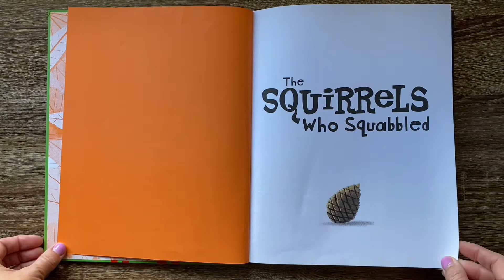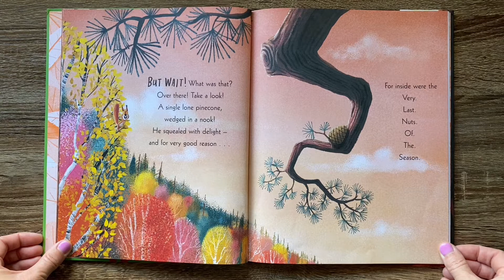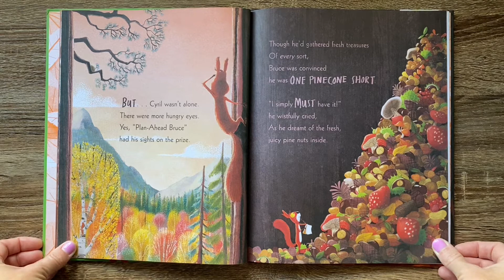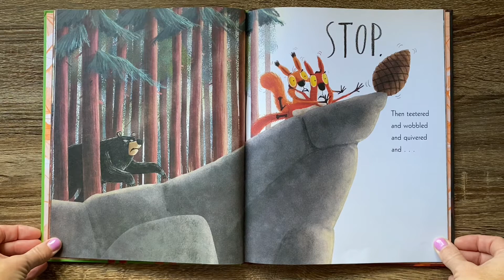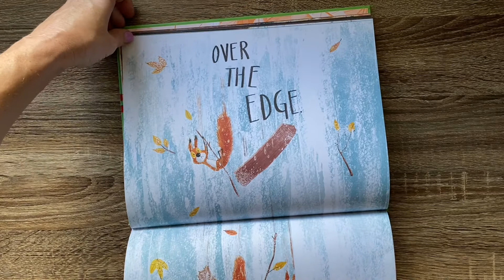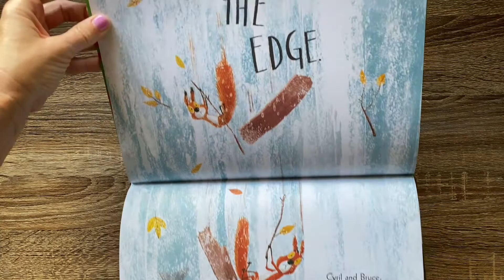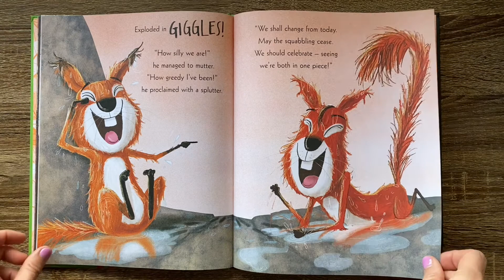The Squirrels Who Squabbled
The Squirrels Who Squabbled- Read by Tie Dye Reader Kristie- By Rachel Bright and Jim Field